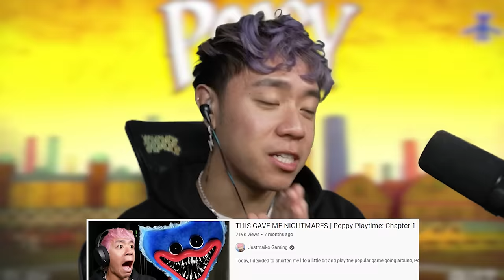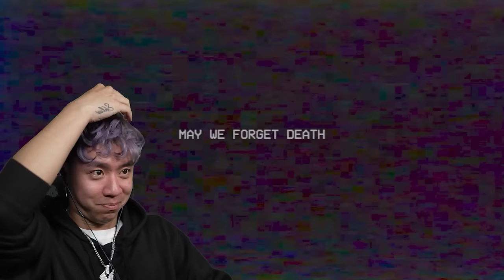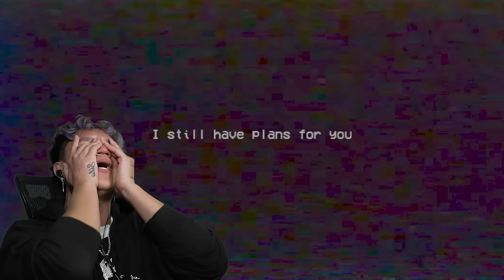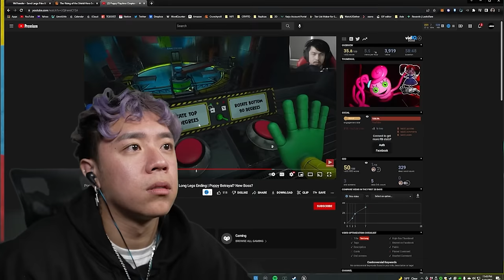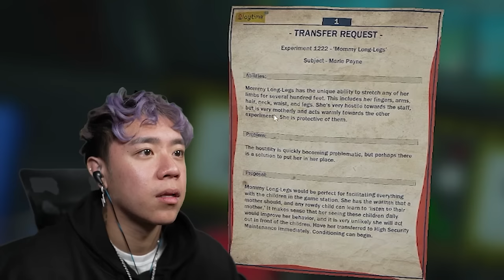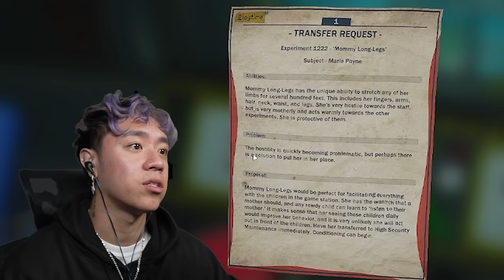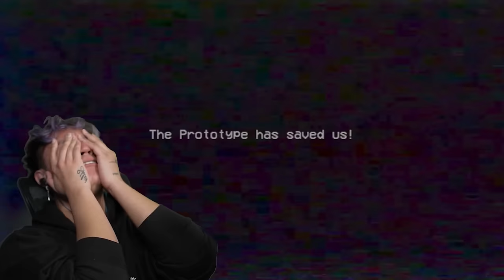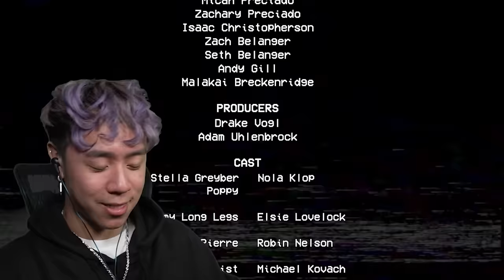I REGRET PLAYING THIS | Poppy Playtime: Chapter 2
Today, I decided to play the SECOND chapter of Poppy Playtime. I regret it.

I shluv you :)